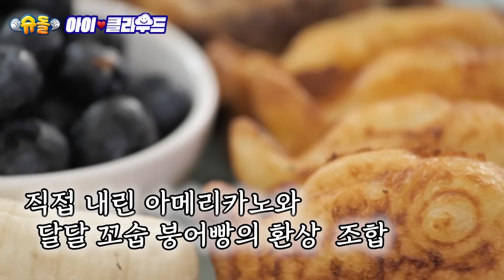[ENG 아이☁클라우드] ✨빛종현 알고 보니 육아가 체질❔❕ 🍦달달하다~ 달달해~🍦| 카일로 | 김종현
🎶 모 아니면 도 그냥 심장에 맡겨~
어머! 이 삼촌 육아가 체질인가봐~ 🐶 이래서 ✨빛종현! ✨빛종현!
바리스타에 붕어빵에 육아까지.. 못하는 게 뭐야..